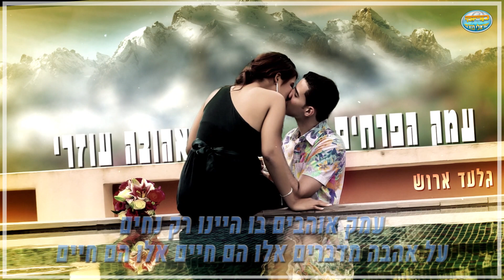עמק הפרחים - אהובה עוזרי - קריוקי ישראלי מזרחי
לקריוקי איכותי נוסף כנסו לעמוד הרשמי שלנו

◄מילים: אהובה עוזרי
◄לחן: נחום עושרי
◄הפקת קריוקי : "קריוקי ישראלי מזרחי"
◄עיצוב עריכה ותזמון כתוביות : "אמירן זיזובי"

רוצים גם אתם קליפ קריוקי רשמי ?
דברו איתנו בפייסבוק .